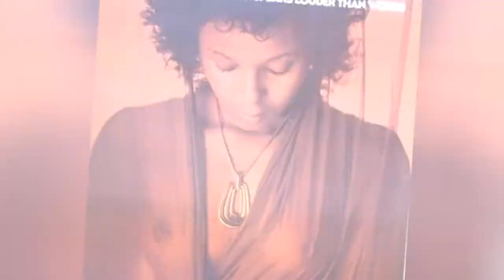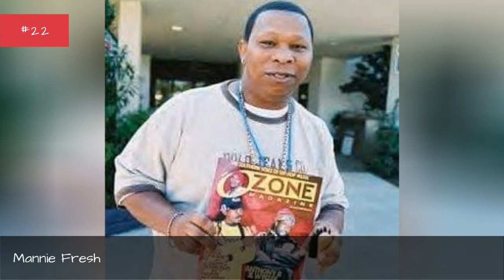List Of Famous Bands From New Orleans 🌞 🌝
List of New Orleans bands, listed by their level of fame. This New Orleans musicians list includes both bands and solo artists. All famous New Orleans bands are included, as well as many New Orleans musicians of underground status. This list of New Orleans musical artists includes information like what genre the artist falls under, what albums they've put out and more. If you want to know more about these famous New Orleans bands you can click on their names to learn more about them. Bands from every genre are listed here, including rock, pop, hip-hop/rap, jazz, and more.A factual list, featuring bands like Lil Wayne and Fats Domino. If you're wondering, "What bands are from New Orleans?" or "What is a list of New Orleans bands?" then this list will answer your questions. {nodes}...more
0:00 - Intro
0:00:08 - Dr. Michael White
0:00:25 - The Radiators
0:00:42 - Mac
0:01:07 - Soulja Slim
0:01:39 - Big Mike
0:01:57 - The Medicine Men
0:02:04 - The Dirty Dozen Brass Band
0:02:20 - Victor Goines
0:02:27 - Chocolate Milk
0:02:37 - Danny Barker
0:02:47 - Edmond Hall
0:03:15 - Preservation Hall Jazz Band
0:03:41 - Ivan Neville
0:03:59 - 504 Boyz
0:04:14 - Aaron Neville
0:04:44 - Magic
0:04:56 - Stanton Moore
0:05:10 - B.G.
0:05:17 - Cowboy Mouth
0:05:41 - C. J. Pierce
0:05:48 - Terence Blanchard
0:06:04 - Professor Longhair
0:06:40 - Sidney Bechet
0:06:56 - Big Tymers
0:07:22 - Louis Prima
0:07:38 - Earl King
0:07:53 - C-Murder
0:08:12 - Silkk the Shocker
0:08:39 - Mannie Fresh
0:09:06 - Lil Romeo
0:09:34 - The Twilight Singers
0:09:51 - Better Than Ezra
0:10:21 - The Meters
0:10:49 - Juvenile
0:11:21 - Hot Boy$
0:11:48 - Harry Connick, Jr.
0:12:26 - Curren$y
0:12:57 - Superjoint Ritual
0:13:22 - Mystikal
0:13:43 - MUTEMATH
0:13:58 - Master P
0:14:26 - Lonnie Johnson
0:15:00 - Gnarls Barkley
0:15:15 - Phil Anselmo
0:15:40 - Dr. John
0:15:55 - Galactic
0:16:27 - Louis Armstrong
0:16:45 - Down
0:17:06 - Fats Domino
0:17:47 - Lil Wayne